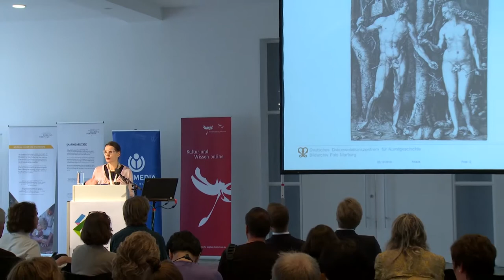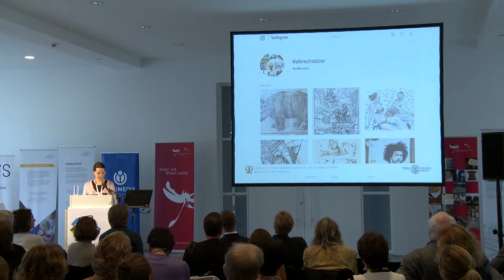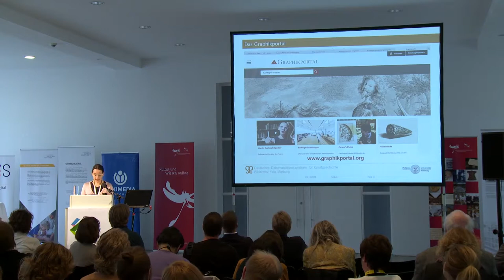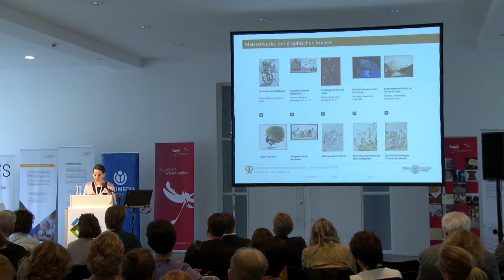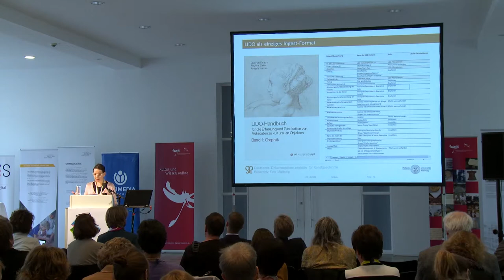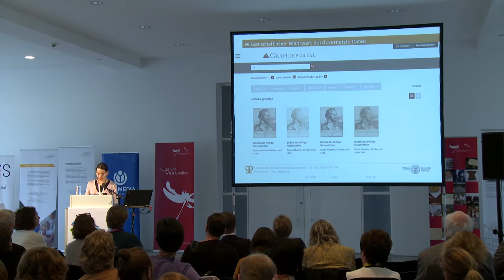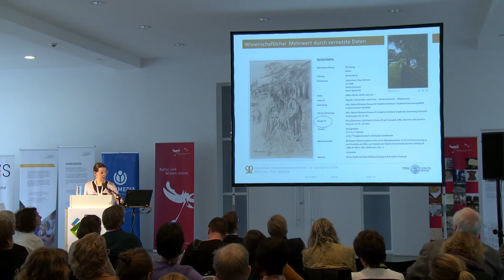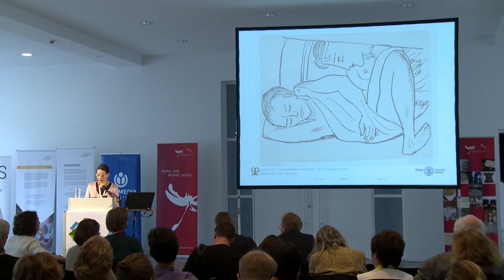Zugang gestalten! 2018 - Dr. Gudrun Knaus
Digitale Bilderfahrzeuge - Der internationale Arbeitskreis "Graphik vernetzt" und sein gemeinsames Portal